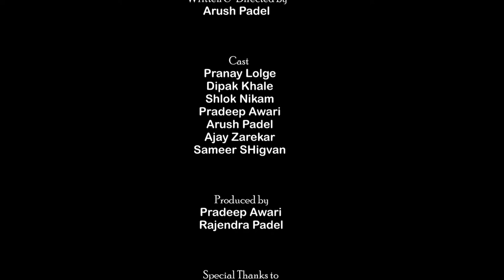Fun Run - Short Film - Arush & Team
Confusing by Hunger . this is my 2nd short film, hope u like it.